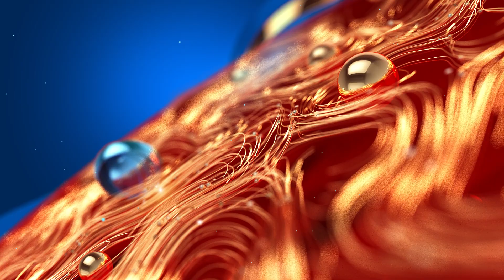കേസിൽ കാവ്യയ്ക്കും പങ്കുണ്ട്. ദിലീപിനെ കാവ്യ തട്ടിയെടുത്തത്-ലിബർട്ടി ബഷീർ Kavya Madhavan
കേസിൽ കാവ്യയ്ക്കും പങ്കുണ്ട്. ദിലീപിനെ കാവ്യ തട്ടിയെടുത്തത്-ലിബർട്ടി ബഷീർ